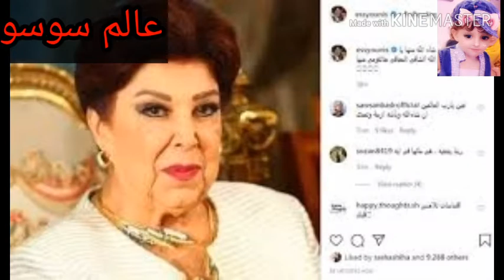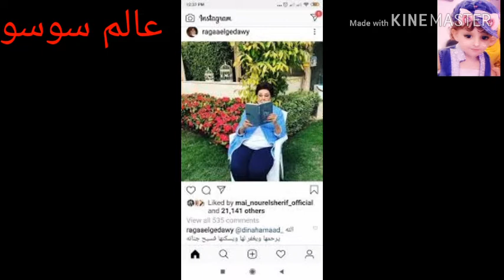اخر اخبار رجاء الجداوى ومعرفه من اى مكان اصيبت وحقيقه اصابه عمرو دياب ودينا الشربي